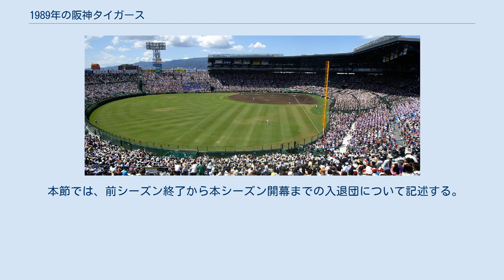1989年の阪神タイガース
1989年の阪神タイガースでは、1989年の阪神タイガースにおける動向をまとめる。
 1989年の阪神タイガースは、2回目の村山実監督体制の2年目（通算5年目）のシーズンである。
 　前年より起用されていた「少年隊トリオ」の和田豊、大野久、中野佐資がレギュラーとして定着し、中でも和田はリーグ最多犠打、大野も打率3割を記録するなど結果を残した。
前年遊撃手レギュラーを和田に奪われた平田勝男が開幕から1ヶ月半ほど返り咲いたが、5月半ばから八木裕が抜擢されて16本塁打の成績を上げた。
また三塁手にコンバートされた岡田彰布も一定の成績を挙げ、そして新外国人のセシル・フィルダーが本塁打王争いを演じる活躍を見せてリーグ3位の135本を記録したが、打線がつながりを欠いたため、いずれも打点は伸びなかった。
投手陣はマット・キーオが15勝、先発に転向した中西清起も10勝を挙げたが、これに続く投手がなかなか現れず中西の先発転向により抑え投手の固定にも苦労することとなった。
チームも6月を境に順位が下降、8月には一時最下位転落の危機に見舞われたが、9月後半から大洋が11連敗を喫したこともあり、3年連続の最下位は免れたものの優勝の巨人には30.5ゲームも付けられた。
シーズン終了後、村山監督は辞任しフィルダーは球団との契約延長交渉がこじれわずか1年でチームを退団することとなった。